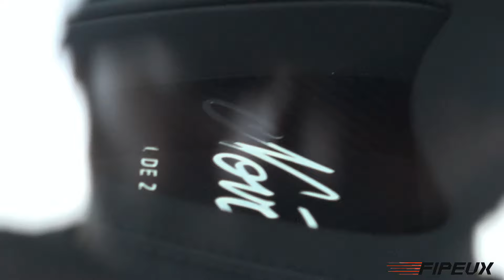MONACO VIT LA NUIT au Grand Prix de F1 ! 🦇 Jour 3/4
. L'une des meilleures semaines de l'année est arrivée à Monaco, c'est le week-end du Grand Prix de F1 2024 !! Lors du GP l'ambiance à Monaco est inégalable, les plus belles voitures du Monde sont de sortie et je suis là pour vous filmer tout ça évidemment !

Nous sommes donc au 3ème VLOG de cette semaine de carspotting, on est à présent sur le week-end et la route a ouvert à la circulation très tard ce jour là : à 21h00, contrairement aux autres jours où elle ouvre à 19h30 ! C’est donc véritablement le soir jusqu’à tard que Monaco vit durant le week-end du Grand Prix !

J'ai bien aimé le combo de Bugatti Chiron mais il y avait aussi beaucoup de belles Ferrari comme cette Daytona SP3 ou différentes 812 Competizione !

Mention spéciale également à cette rare Lamborghini Murcielago SV ainsi qu’à la très belle SVJ rouge !

Vous voulez que je filme des choses en particulier à Paris / Monaco ? Faites-le moi savoir en commentaire!